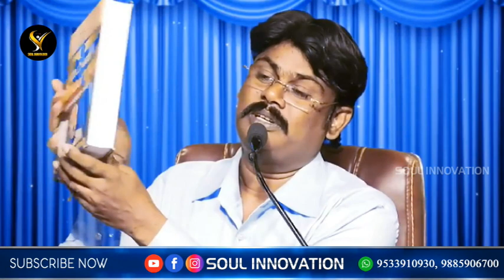బైబిల్ ఎంత కాలం చదవాలి ? ప్రాణం పోయేంతవరకా!